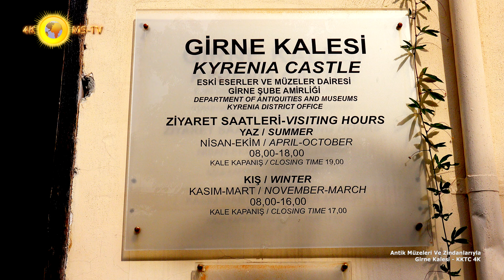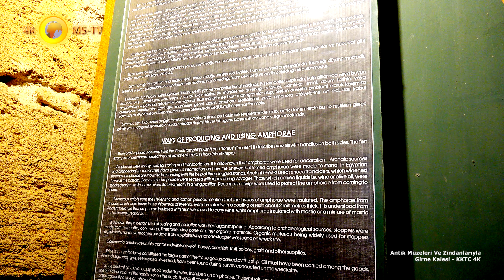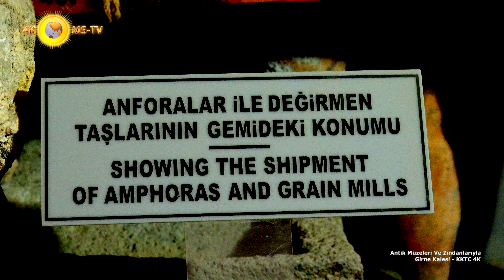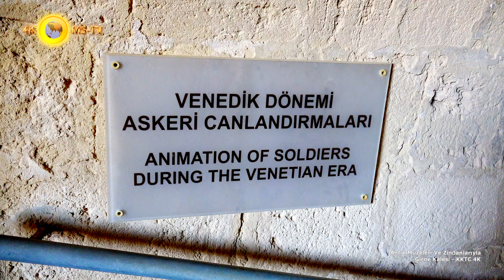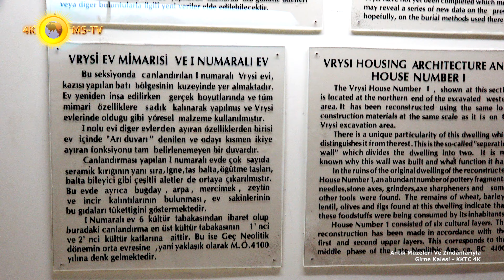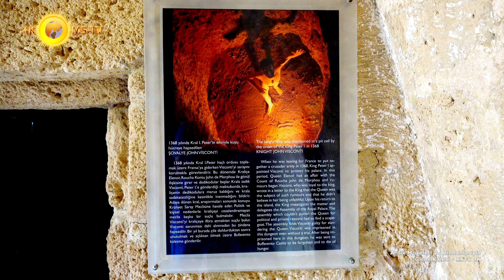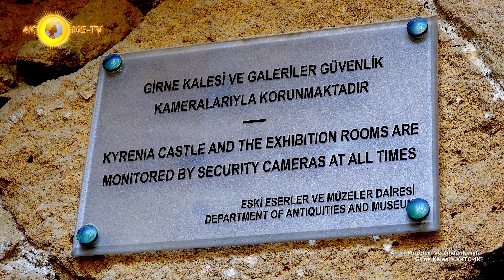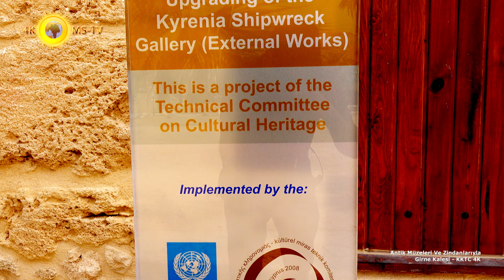Antik Müzeleri Ve Zindanlarıyla Girne Kalesi - KKTC 4K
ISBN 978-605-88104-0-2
Girne’nin şüphesiz en önemli yerlerinden biri Girne kalesidir. 7. Yüzyılda yapılan kaleye her gelen medeniyet tarafından eklemeler yapılarak büyütülmüştür. Şehrin tam merkezinde yer alan kalenin içinde mutlaka görmeniz gereken bir de gemi batığı müzesi vardır. MÖ. 3. Yüzyılda batan gemi dünyanın en eski gemi batığıdır.

Kamera/Metin Yazım : Mehmet SÖKMEN
Seslendirme : Rüksan Sökmen ATAK
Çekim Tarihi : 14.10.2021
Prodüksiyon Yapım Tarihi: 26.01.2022